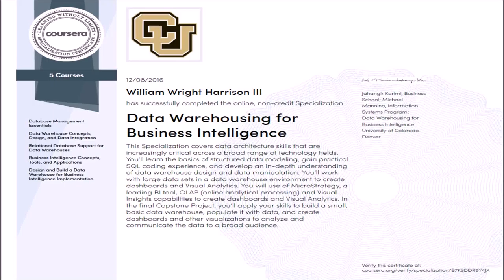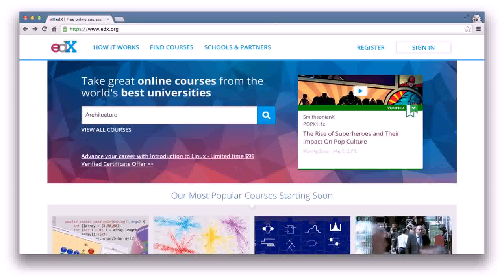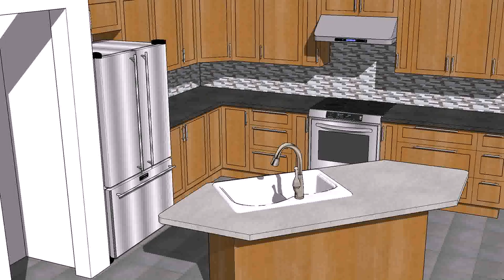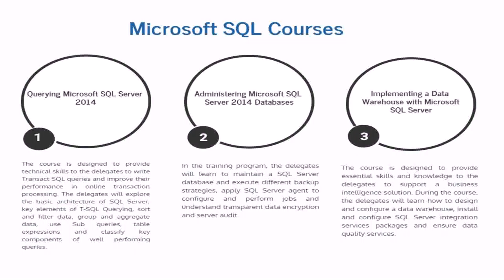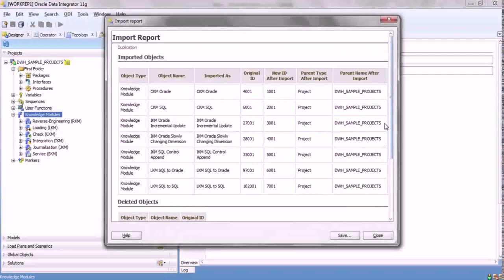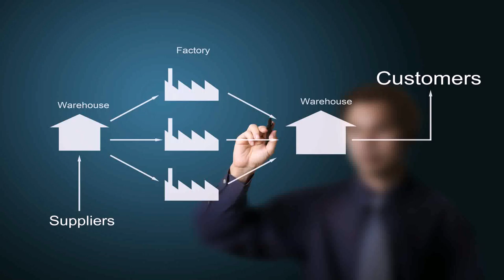Warehouse Design Course - DaddyGif.com (see description)